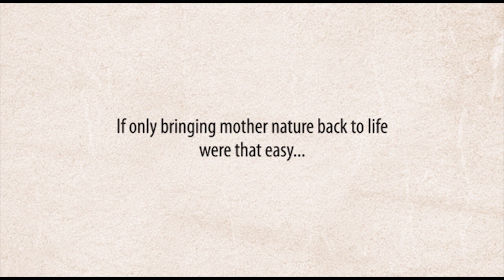Choose Tata Pravesh this WorldEnvironmentDay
Our nurturer, TheEnvironment, is crying out to us, for help. Today, on WorldEnvironmentDay, let us pledge to come together to do our bit in salvaging MotherNature.
Open your doors to being environment-safe. Choose TataPravesh products that have the StrengthOfSteel and the EleganceOfWood. No trees are felled in making our doors and windows. Making a wise choice is the first step towards a greener and livelier tomorrow.